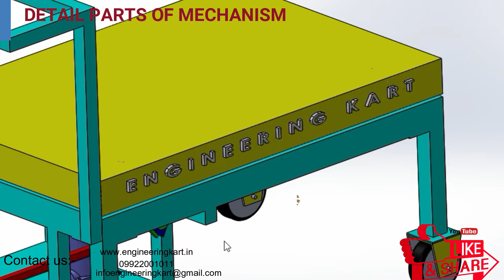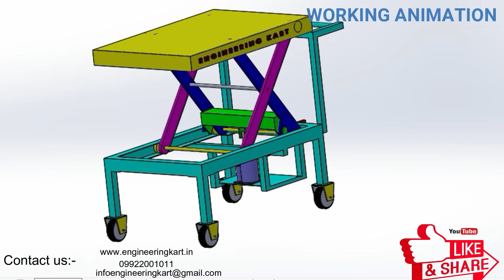HYDRAULIC SCISSOR LIFTER TROLLEY | MECHANICAL PROJECT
Hello friends,
lifting mechanisms are becoming the vital equipment in the case of material handling in the industries. Scissor-type systems are frequently used as lifting systems in the industry. These systems are mainly preferred to do maintenance, repair, and clean.